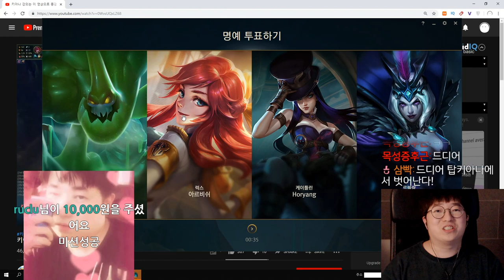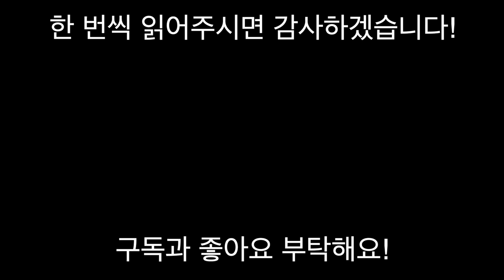진정한 탑신병자라면 올챔으로 캐리할줄 알아야지 탑에서 - 키아나편